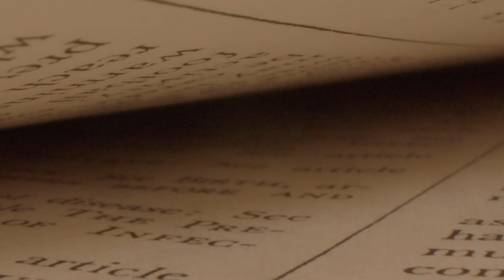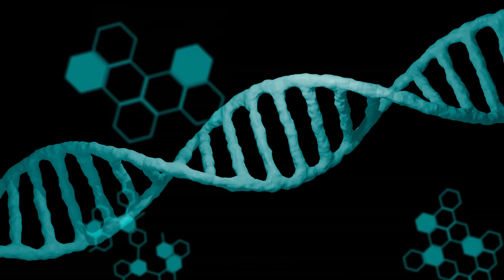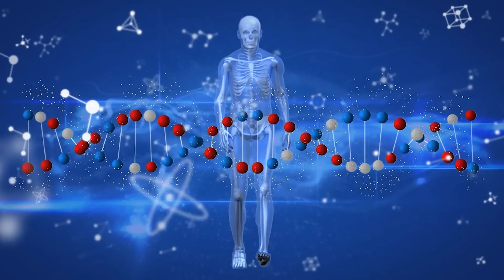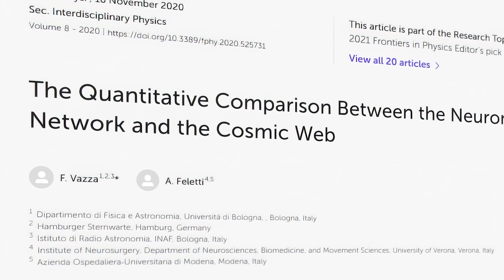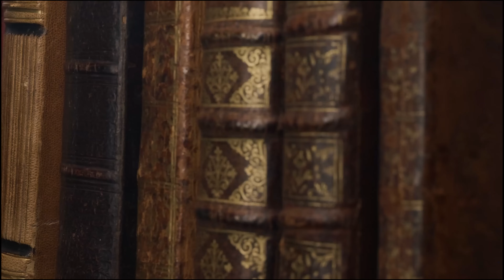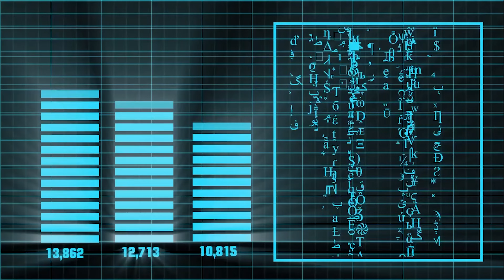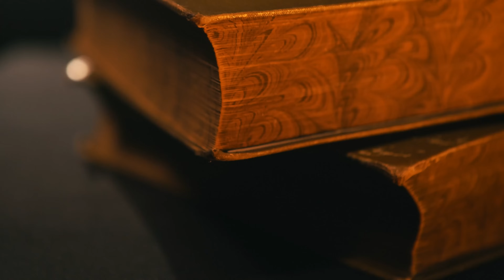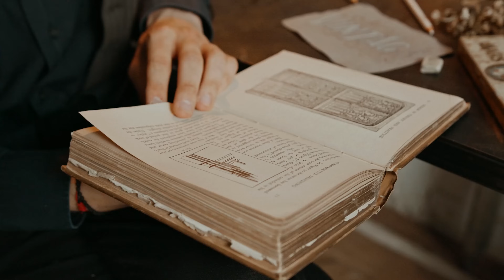Chúng Ta Đang Sống Trong Bộ Não Ai Đó? Sự Thật Khiến Cả Giới Khoa Học Khiếp Sợ!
🌌🧠Bạn đã bao giờ tự hỏi liệu vũ trụ bao la xung quanh chúng ta có thực sự là một cấu trúc tự nhiên, hay chỉ là một phần của một bộ não vĩ đại nào đó? 🌌🧠 Trong video này, chúng ta sẽ khám phá những giả thuyết khoa học đầy kinh ngạc, từ sự tương đồng đáng kinh ngạc giữa mạng lưới não bộ và cấu trúc vũ trụ, cho đến những câu hỏi chưa có lời giải đáp khiến giới khoa học phải rùng mình.

Hãy cùng tôi, Kitten từ Kitten Explorer, bước vào một cuộc khám phá đầy bất ngờ về cách mà bộ não của bạn có thể phản ánh chính vũ trụ! 🚀

Nguồn và ghi công:
Cảm ơn NASA và ESA với những hình ảnh và thông tin giá trị về vũ trụ